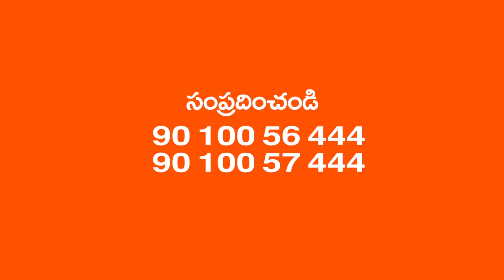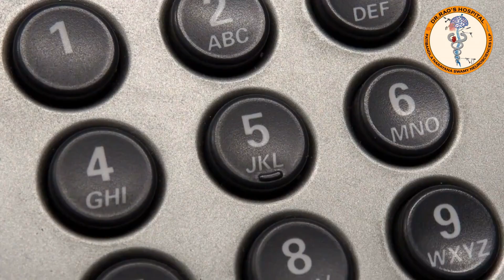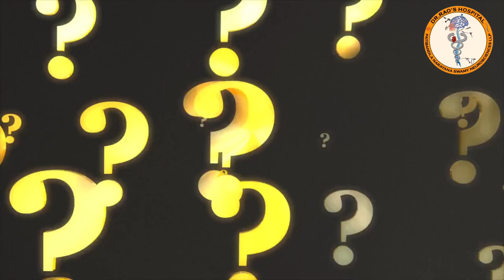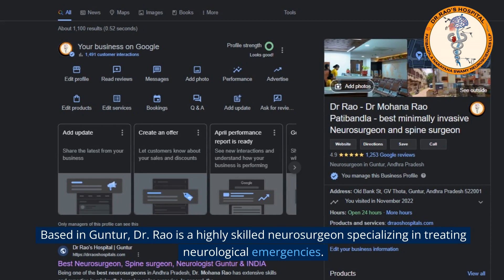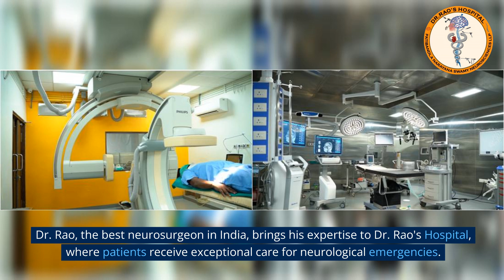Neurological Emergencies: Recognizing and Responding to Stroke, Trauma, and Seizures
Introduction

Neurological emergencies require quick recognition and appropriate responses to ensure the best outcomes. This blog will discuss how to identify and respond to three common neurological emergencies: stroke, trauma, and seizures. We will also highlight the expertise of Dr. Rao, the best neurosurgeon in India from Guntur, who practices at Dr. Rao's Hospital, the leading neurosurgery hospital in India.

Recognizing Stroke

A stroke is a severe condition caused by interrupted blood flow to the brain.

Common signs include sudden numbness or weakness on one side of the body, difficulty speaking, and severe headaches.

If you suspect a stroke, remember to act FAST: Face drooping, Arm weakness, Speech difficulty, Time to call emergency services.

Responding to Stroke

Call emergency services immediately if you suspect a stroke.

Stay with the person and provide reassurance until medical help arrives.

Do not give them anything to eat or drink, as they may have difficulty swallowing.

Identifying Traumatic Brain Injury (TBI):

Trauma to the head can lead to a traumatic brain injury.

Symptoms may include confusion, loss of consciousness, severe headache, and vomiting.

If someone experiences a head injury and exhibits these signs, seek immediate medical attention.

Responding to Traumatic Brain Injury

Call emergency services right away if there is a suspected traumatic brain injury.

Keep the person still and avoid moving their head or neck.

If they are unconscious and not breathing, perform CPR if you are trained.

Recognizing Seizures

Seizures occur due to abnormal electrical activity in the brain.

Symptoms include uncontrolled shaking, loss of consciousness, confusion, and staring spells.

If someone experiences a seizure, protect them from injury by clearing the area and cushioning their head.

Responding to Seizures

Stay with the person during the seizure and time its duration.

Do not restrain them or put anything in their mouth.

After the seizure, help them into a recovery position and provide comfort.

Dr. Rao: The Expert Neurosurgeon in India

Based in Guntur, Dr. Rao is a highly skilled neurosurgeon specializing in treating neurological emergencies.

With extensive experience and advanced training, Dr. Rao offers expert care at Dr. Rao's Hospital, a top neurosurgery hospital in India.

Patients benefit from his expertise and personalized treatment plans for improved outcomes.

Conclusion

Recognizing and responding to neurological emergencies like stroke, trauma, and seizures is crucial for ensuring prompt medical intervention. Remember the signs and symptoms of each condition and act quickly by calling emergency services. Dr. Rao, the best neurosurgeon in India, brings his expertise to Dr. Rao's Hospital, where patients receive exceptional care for neurological emergencies. By being aware and taking appropriate action, we can help improve outcomes and provide better support for those experiencing neurological emergencies.